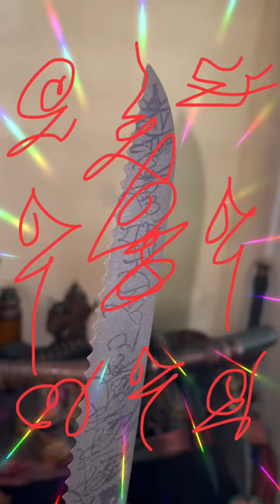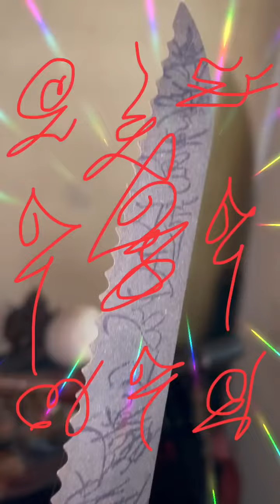༄Mật Giáo Chí Tôn 1༄Bảo Dao Đoạt Hồn༄Hiệu Lệnh Thiên Địa༄Quỷ Thần Kính Nể༄Nhân Gian KínhÁi༄MahaMudra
༄Mật Giáo Chí Tôn
༄Bảo Dao Đoạt Hồn
༄Ma Đao Bá Đạo
༄Hiệu Lệnh Thiên Địa
༄Quỷ Thần Kính Phục
༄Nhân Gian Kính Nể
༄Huỷ Diệt Kẻ Thù
༄Bất Đắc Kỳ Tử
༄Vĩnh Bất Siêu Sanh
༄Maha Mudra
༄Kim Cang Đại Thủ Ấn

Ngải Đại Gia hay còn gọi là Ngải Chiêu Tài May Mắn hoặc Ngải Đại Phú Quý...Ngải của những Đai Gia thường xài, Ngải này được xài nhiều trong các Phép Đai Gia cầu tài may mắn giàu sang phú quý, thay đổi vận số, kinh doanh may mắn, ngọt ngào quyến rủ, thương mến nhớ thương, đam mê dụ dỗ, mê hồn đại pháp...
Các loại Ngải huyền bí như Ngải Hoa Bỉ Ngạn, Ngải Hoa Mạn Đà La, Ngải Hoa Tình độc, Ngải Khổng Tước (hoa như Chim Khổng Tước), Ngải Mê Hồn U Minh, Huyết Ma Ngải, Ngải Ma Lai, Ngải Nàng Sa Nê, Ngải Lả Lui, Ngải Đen Rai Đâm, Ngải Nàng Đót Thông, Ngải Tà Kiên, Ngải độc Nhiếp Hồn, Ngải Sát Đoạt Hồn, Ngải Ma Tình, Ngải Rai Mông Cô, Ngải Nàng Mơn Nàng Mây Nàng Mách, Ngải Nàng Huyết, Ngải Hoa Bỉ Ngạn bông trắng lá cuốn xoắn lại như chữ Bùa, Ngải Tổ, Ngải Hồ Ly Tinh...
Các loại Ngải này được cúng tế nuôi cho ăn hột gà sống, uống máu hấp huyết, hoặc ăn cả con gà sống chỉ còn lại bộ lông...
Ngải này củ và bông lá được nấu thành Kem Phép Ma Thuật chiêu tài may mắn giàu sang phú quý hoặc ngâm thành Dầu Phép Ma Thuật phép Đại Gia giàu sang may mắn...loại này phải được nuôi luyện thành phép Ngải Đại Gia giàu sang may mắn nếu không chỉ là cây Dược Thảo giống cây Trinh Nữ Hoàng Cung dùng để trị bệnh ung thư các loại...
Cây Ngải trồng bình thường chỉ là cây kiển đẹp thôi, cây Ngải nuôi trồng vô phép cúng tế cho ăn hột gà trì chú phép hàng đêm thì là cây Ngải Ma Thuật quyền năng tâm linh gọi là cây Tinh Linh Ma Thuật xài được nhiều việc trong phép thuật...Giống như là cây kiếm thường và cây Bảo Kiếm...Bảo Kiếm chém sắt như chém bùn...

Phép Thuật Ả Rập Ba Tư và các loại phép thuật Ấn Độ Hindu Bà La Môn cổ, Thailand phép thuật ma thuật đen cổ xưa Chiêu Tài May Mắn, Ngọt Ngào Quyến Rủ, thương mến, bảo vệ hộ mạng, thăng quan tiến chức, giàu sang phú quý ( Good luck, Good business, Charm, Love, protection... )
Các Đại Gia thường sở hửu các loại đồ phép ma thuật đen này để mau giau sang phú quý may mắn tài lộc trong kinh doanh làm ăn, các đối thủ cạnh tranh trong kinh doanh mua bán, càng sở hửu nhiều loại đồ phép ma thuật đen thì càng giàu mạnh...
Các loại Phép Thuật và Ma Thuật nổi tiếng của xứ sở Ả Rập 1001 đêm huyền bí...( tiêu tai kiết tường, bảo vệ hộ mạng, lẩn tránh binh đao tai nạn, chiêu tài may mắn, giàu sang phú quý, thăng quan tiến chức, hưởng thụ đại lạc tự tại, vang danh trong đời, ngọt ngào quyến rủ, thương mến đam mê kính ái, hàng phục các loại quỷ thần ma chướng, hàng phục huỷ diệt các kẻ thù ân oán chướng nạn, tăng trưởng tâm linh, mách báo lổ tai tâm ý tha tâm thông, đạt được các loại phép thuật Quyền Năng Bí Mật Tối Thượng...)
Mau thành Đại Gia giống các Đại Gia Trung Đông Dubai xứ Dầu Mỏ Ả Rập 1001 đêm...

Master Black Magic Arab